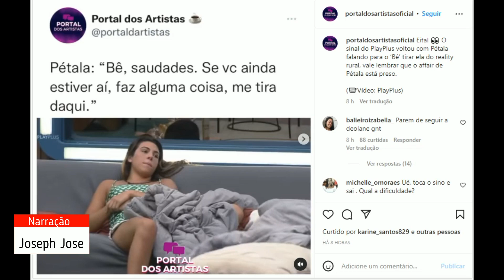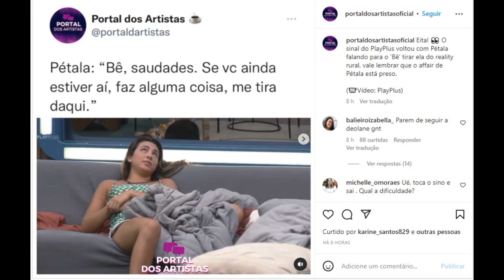Em A Fazenda, Pétala pede socorro a namorado preso 'Faz alguma coisa'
DEU RUIM Em A Fazenda, Pétala pede socorro a namorado preso: 'Faz alguma coisa' REPRODUÇÃO/RECORD Pétala Barreiros em A Fazenda 14; influenciadora já havia pedido ajuda à mãe Eunice Barreiros Compartilhe Facebook Twitter Whatsapp │ Comentários DANIEL FARAD Publicado em 4/12/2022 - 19h25 Pétala Barreiros cometeu uma gafe neste domingo (4) assim que Deolane Bezerra desistiu de A Fazenda 14. Preocupada, ela pediu para que o affair Bernardo Coutinho a ajudasse a deixar o reality show da Globo. "Faz alguma coisa", implorou. A influenciadora chegou a arrumar as malas ao lado de Bia Miranda e Ellen Cardoso, a Moranguinho. Elas ameaçaram largar o jogo há duas semanas da final, mas voltaram atrás após conversarem com a produção. DISPUTA FINAL A Fazenda: André Marinho vence a última Prova de Fogo; veja quem está na baia NOVELA DAS NOVE Novela Travessia: Resumo dos capítulos da semana de 12 a 17/12 Preocupada, ela desabafou com Ellen Cardoso e Bia Miranda na sala da sede. "Está dando uma agonia do caramba", confessou a mulher de Naldo, que chegou a enviar um helicóptero para surpreendê-la nos primeiros dias de confinamento. Pétala, em seguida, se referiu ao ficante sem imaginar que ele foi preso em uma operação da Polícia Federal no Rio de Janeiro. "Bê, estou com saudades. Se você ainda está aí, faz alguma coisa. Me tira daqui", implorou. A jovem, inclusive, já tinha feito um apelo parecido para a mãe Eunice Barreiros no sábado (3). Com o retorno de Bárbara Borges, ela teve certeza de foi “cancelada” pelos telespectadores